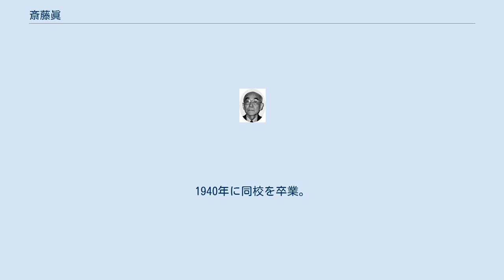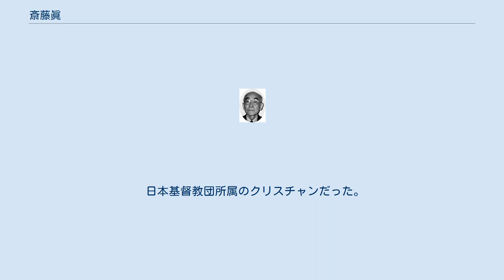斎藤眞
斎藤 眞（さいとう まこと、1921年〈大正10年〉2月15日 - 2008年〈平成20年〉1月16日）は、日本の政治学者（アメリカ政治外交史）。
名の「眞」は「真」の旧字体のため、新字体で斎藤 真（さいとう まこと）とも表記される。
 東京大学法学部教授、国際基督教大学教授、国際基督教大学平和研究所所長などを歴任した。
 斎藤勇（英文学者、文化功労者、東京大学名誉教授）の次男として東京都に生まれる。
アメリカ文学者の斎藤光は実兄。
 1927年、成城学園小学校入学。
1937年に受洗。
同年、成城高等学校文科乙類入学。
1940年に同校を卒業。
高木八尺に師事し、1942年東京大学法学部政治学科卒業。
 ハーバード大学留学等を経て1959年から東京大学法学部教授、1981年から国際基督教大学教授を歴任。
その他に国際基督教大学平和研究所所長、アメリカ学会会長などを務めた。
門下生に五十嵐武士、古矢旬など多数いる。
1989年12月から日本学士院会員。
1997年文化功労者、2005年文化勲章受章。
 日本基督教団所属のクリスチャンだった。
2008年1月16日、慢性気管支炎のため東京都内の病院で死去。
享年86。